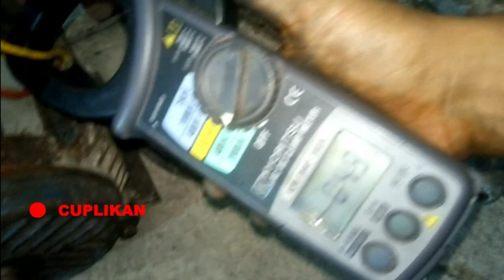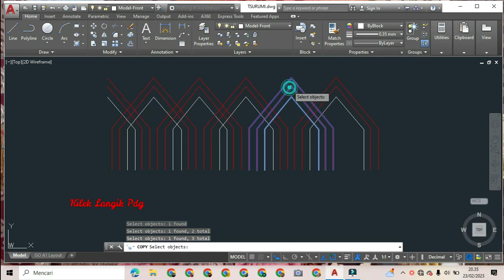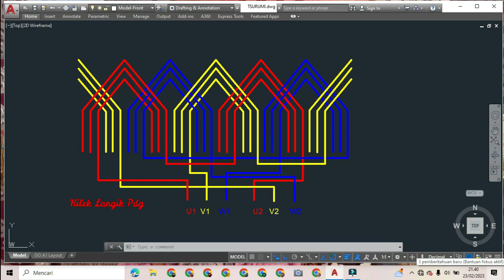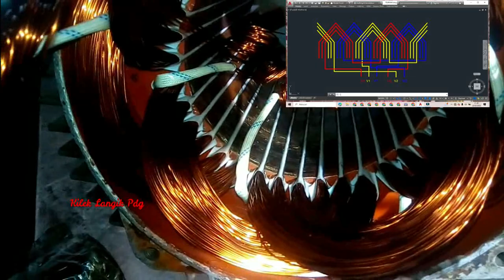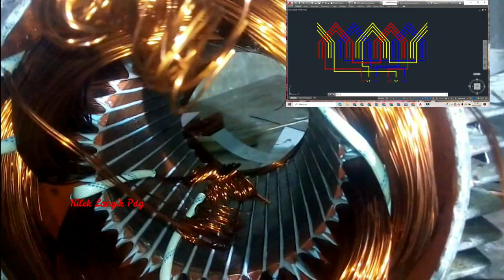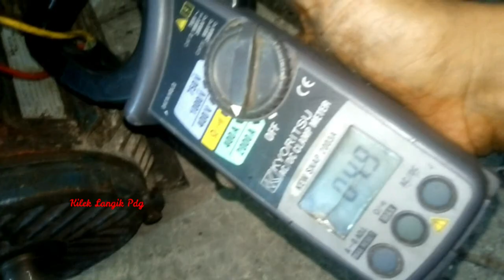GULUNG DINAMO 4KW 1500 LENGKAP DENGAN WIRING || riwending motoran 3phasa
tutorial riwending motor pabrik
Merek elektrim
Type EM 132 M4
Sloot 36
Email 0,70 x 2
Winding 43 x 2
Spool besar kecil